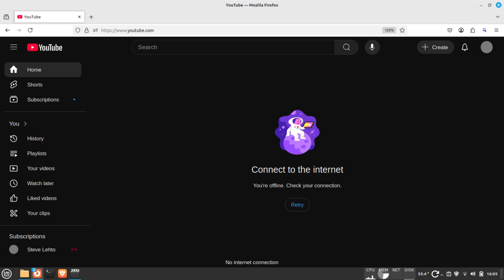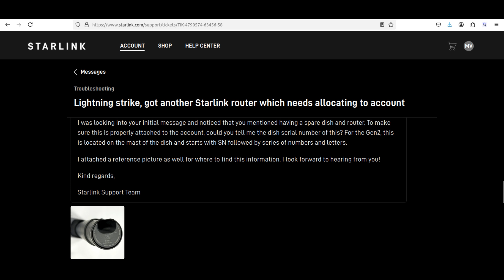THIS is What Happens When Starlink is Struck by Lightning (whole system EMP'd)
A lightning strike destroyed our Starlink internet router and satellite dish.
More devices were wrecked by the strong EMP pulse from the strike. This is what happened and how we got back online.
Every component of the system had been damaged, the dish, the connecting cable and the router.
It's still unknown what else was damaged, we'll find out as we go to use them.
On April 30th we had a power outtage for 6 hours during another severe thunderstorm.
All in all, quite messy and needed a lot of parts swapping to fix!

Chapters
00:00 Introduction
00:55 Preparation
01:13 The Event
05:40 Solution